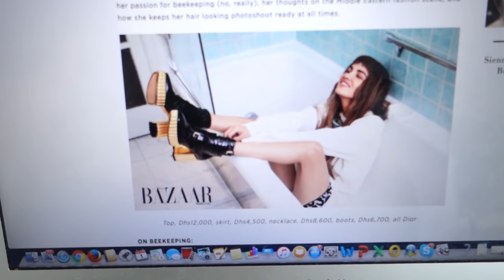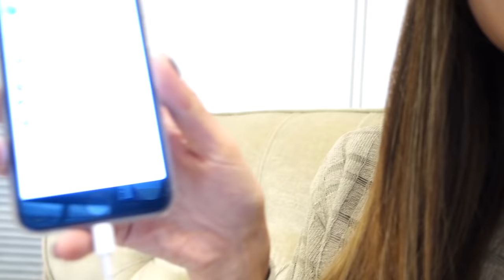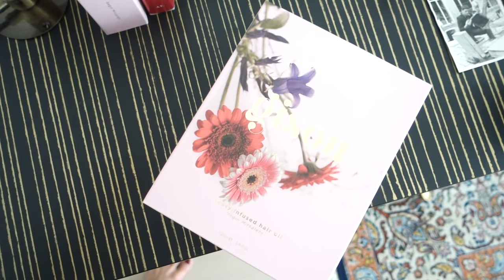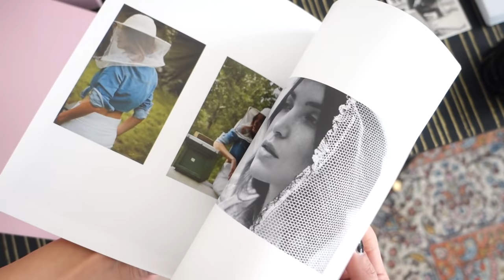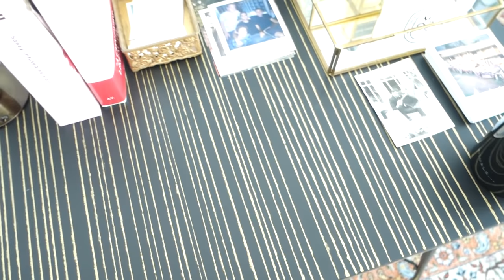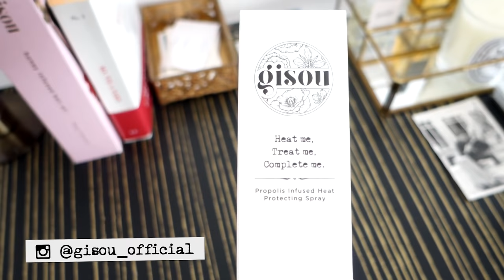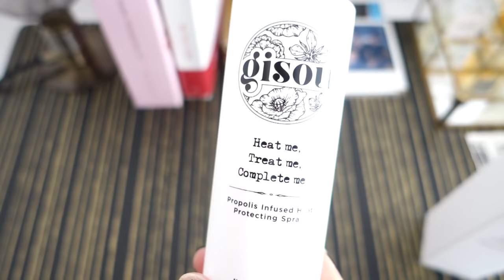Vlog 7 Pressure is on